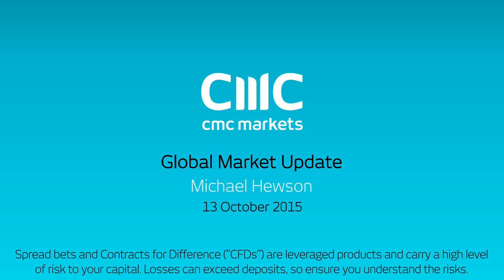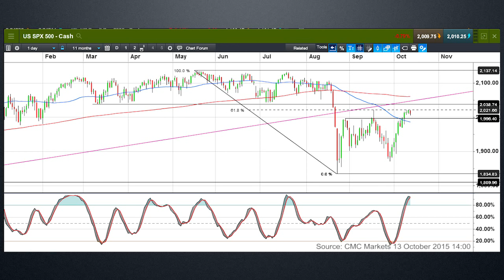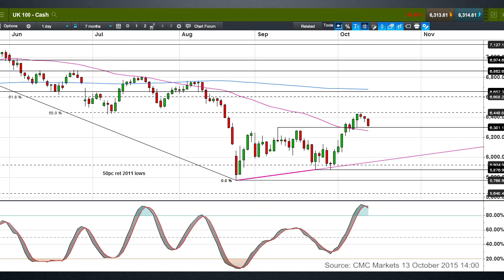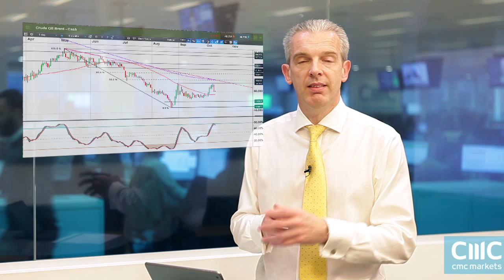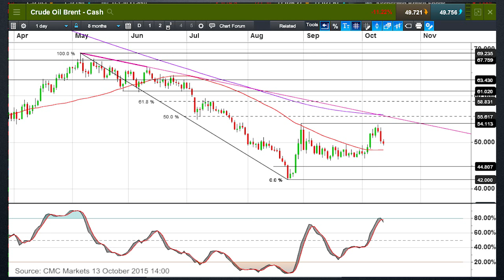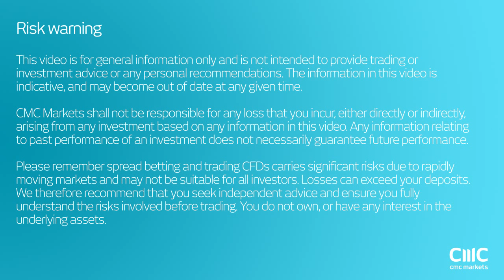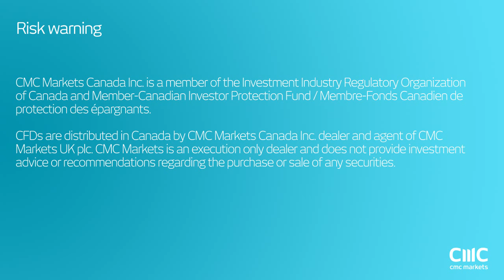After last week’s short squeeze are equity markets set to retest the lows?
Michael looks at last week’s rally in the S&P500, FTSE100, German DAX and crude oil prices and asks if we’re set for a return to the lows.